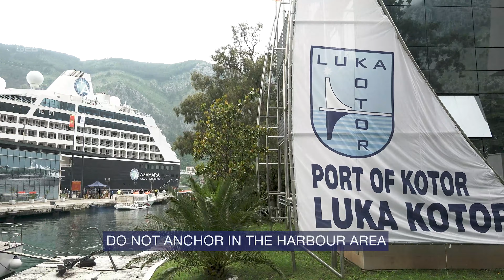Sail Kotor Montenegro SeaTV Sailing channel